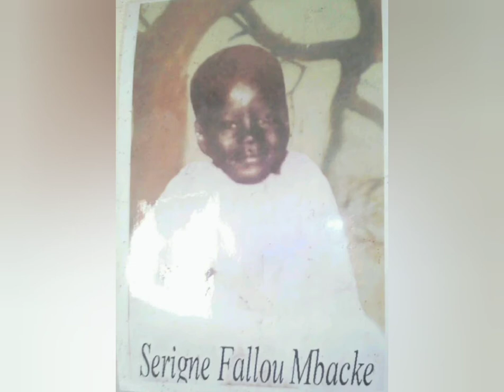Kaddouy Serigne Mamoune Mbacke Fallilou, mou-déff ak Khassida ci Serigne Bi "Kou-Tédd Ki"